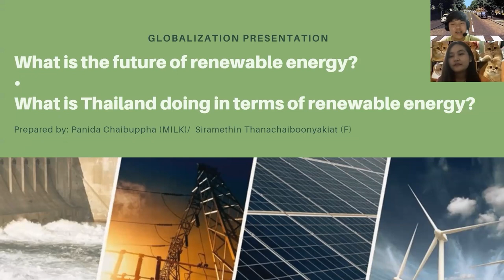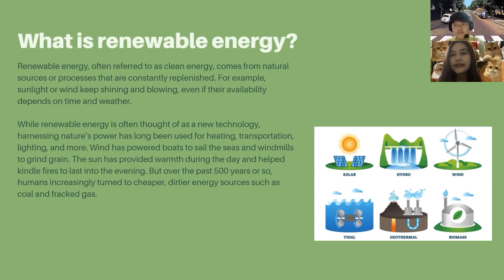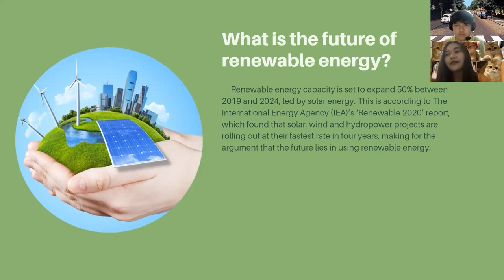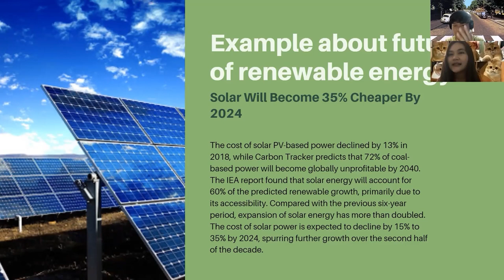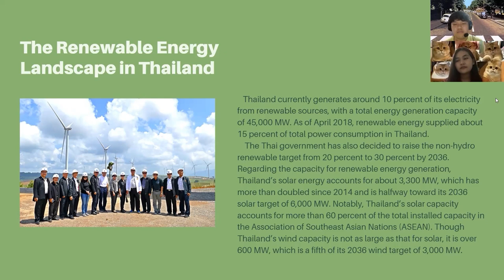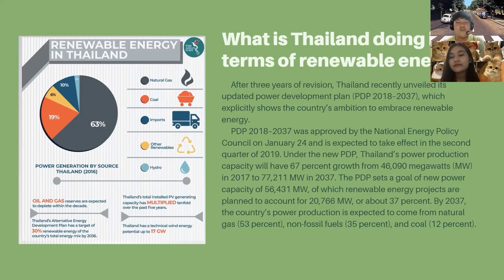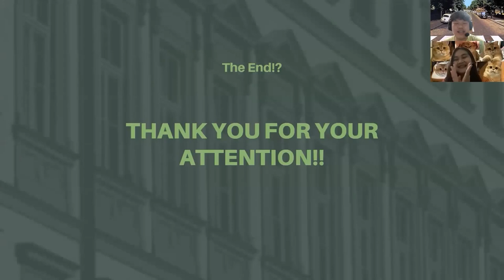Final presentation renewable energy